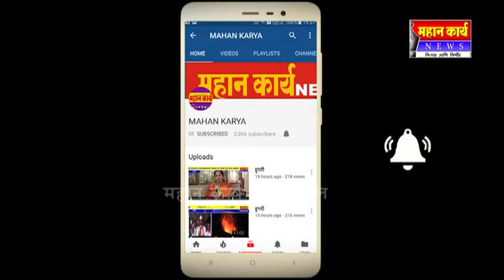निमशिरगांव येथे बालचमूंनी काढली प्रभातफेरी.. म्हणाले आम्ही शाळेला जाणार